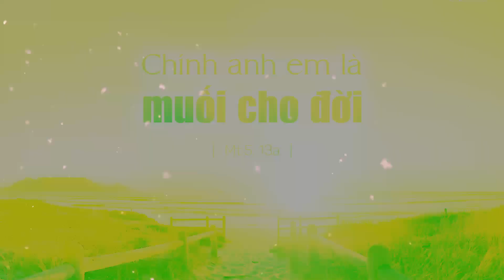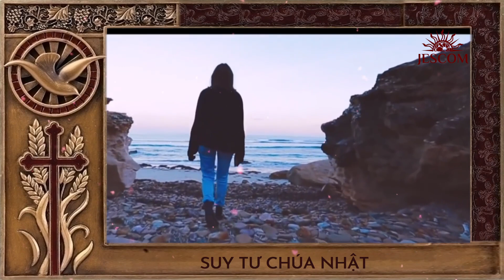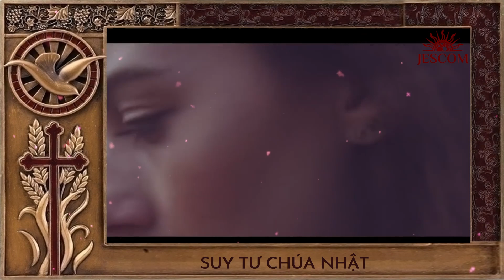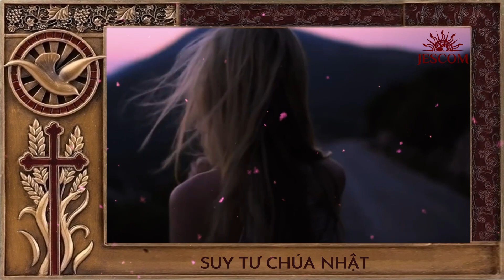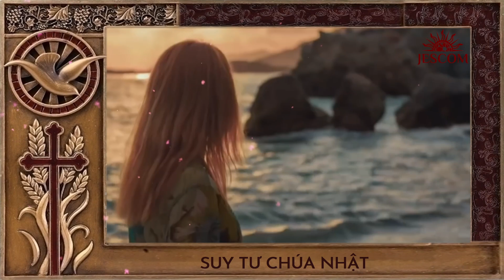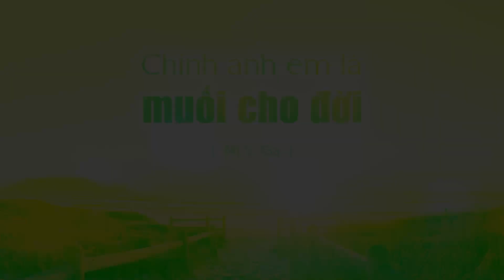MARANATHA SUY TƯ CN 5TN: ÁNH SÁNG THẬT